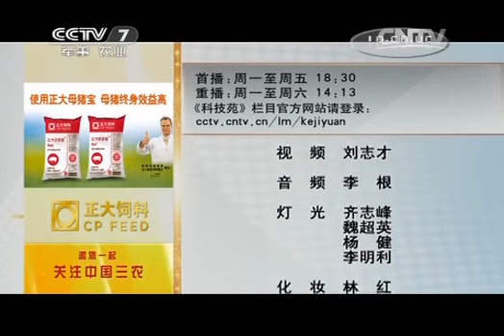20141009 科技苑 梅花鹿长出超级大鹿茸